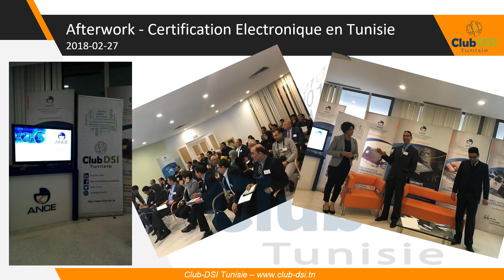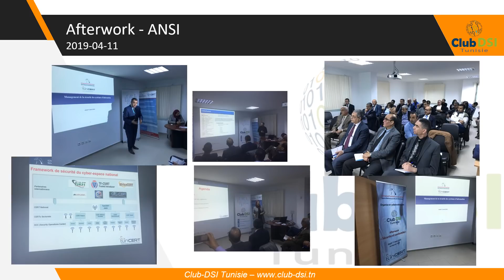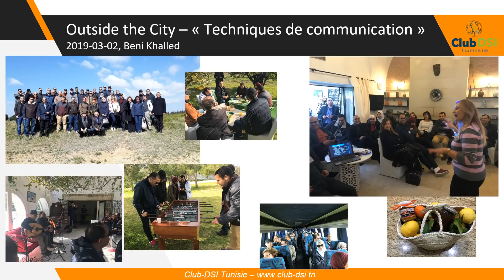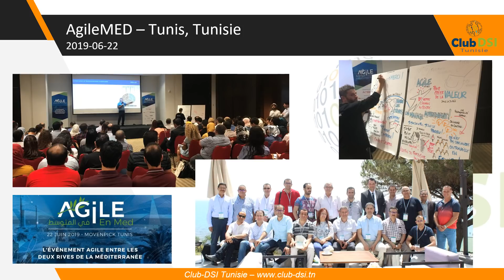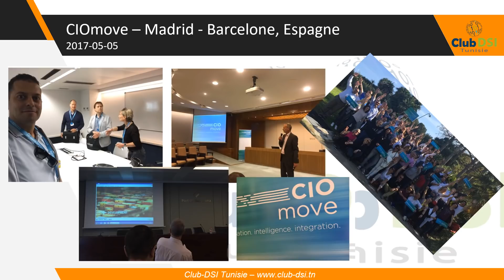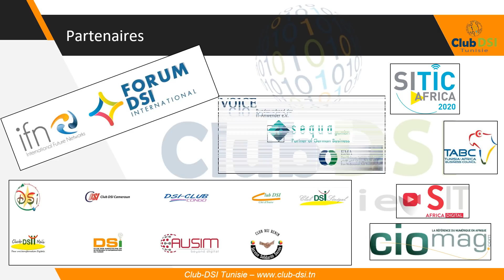Club DSI Tunisie 2020-12-11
Club-DSI Tunisie de 2016 à 2020